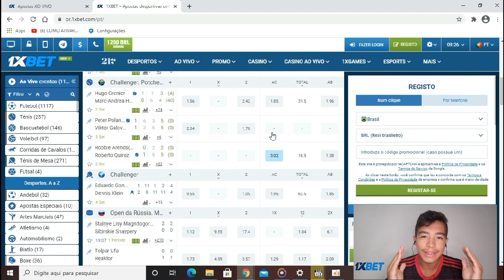Hugo Souza Flamengo ● A ROÇA VENCEU - ANTONY E GABRIEL (MÚSICA FUNK)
Ative As Notificações Para Receber Os Próximos Vídeos 🔔

🌏 COMPARTILHE
💬COMENTE

Créditos Música ➡️ @DJLucasBeat